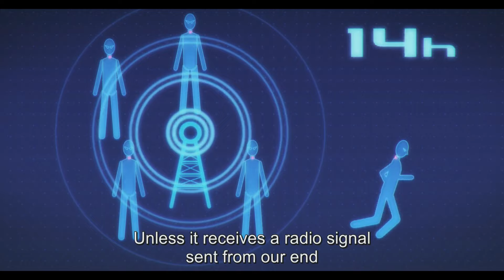Suicide Squad Isekai Sezonul 1